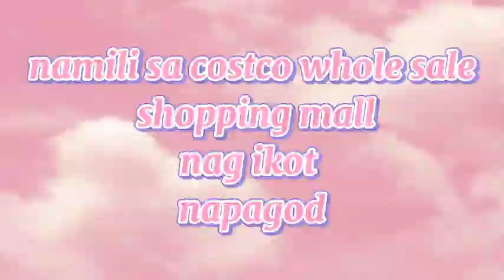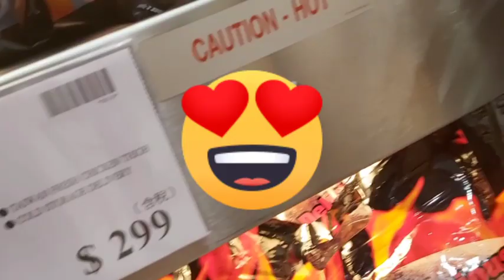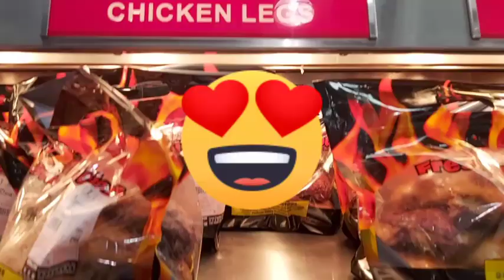costco whole sale shopping mall namili , nag ikot , napagod